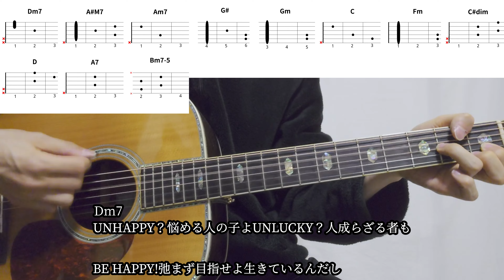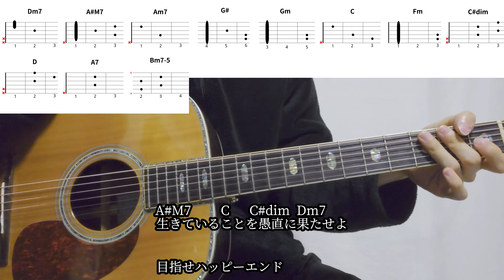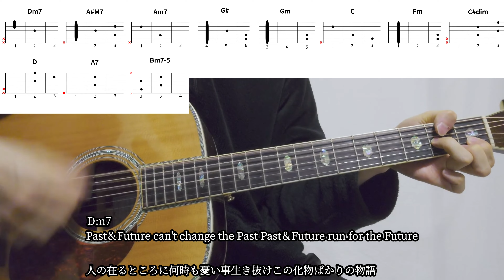【ギターコード付き】YOASOBI/UNDEAD【アコギ弾いてみた】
YOASOBIさんのUNDEADを弾いてみました。